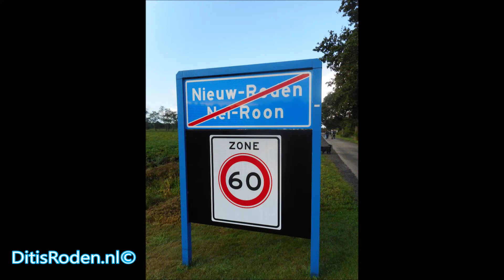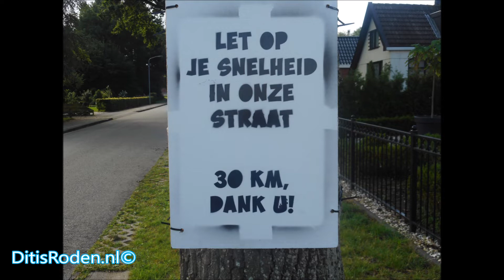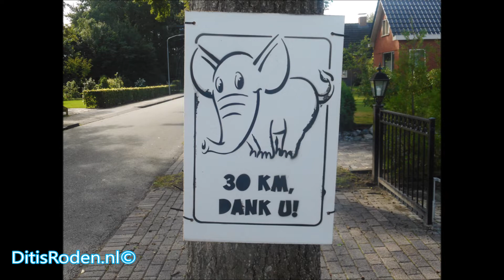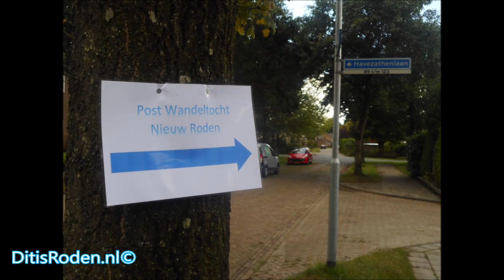Wandeltocht Dorpshuis Nieuw-Roden